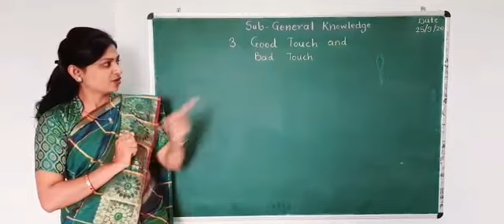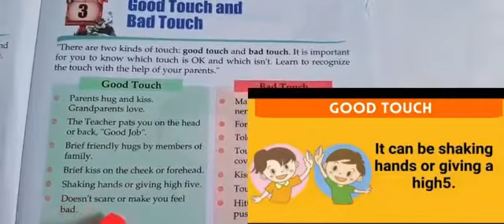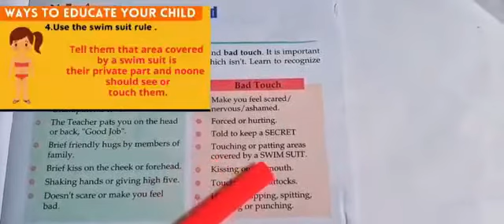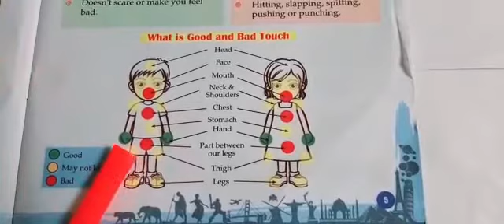General knowledge:lesson;3 Good touch and Bad touch :Trupti teacher